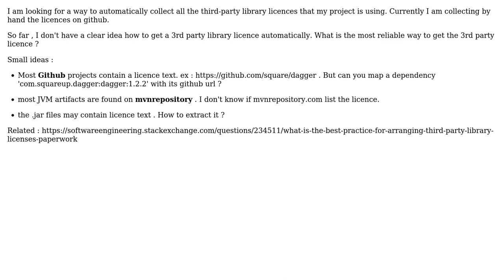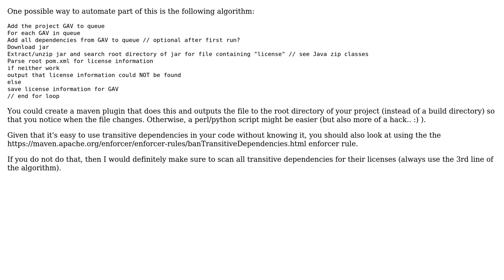Software Engineering: How to retrieve the third-party library licenses?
With thanks & praise to God, and with thanks to the many people who have made this project possible! | Content (except music & images) licensed under CC BY-SA | Music | Images & others | With thanks to user Raymond Chenon user Marco and the Stack Exchange Network Trademarks are property of their respective owners. You are responsible for your own actions.